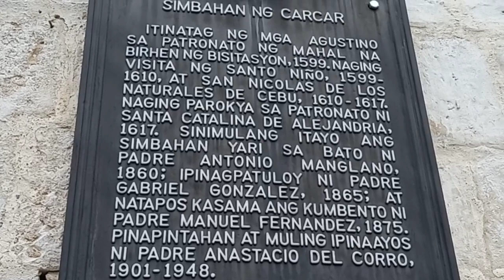#03 exploring carcar city church || St. Catherine of Alexandria parish church || Cebu